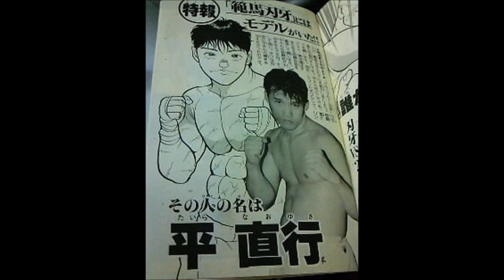リアル刃牙こと平直行が語ったプロレスの事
元格闘家の平直行さんが語ったまさかのプロレスの事。
プロレスへの妄想が止まらない平さん。
ジャンボ鶴田は永遠です。
格闘家平直行が語ったプロレスとは？

「真夜中のハーリー＆レイス　ポッドキャスト」2018年1月21日より